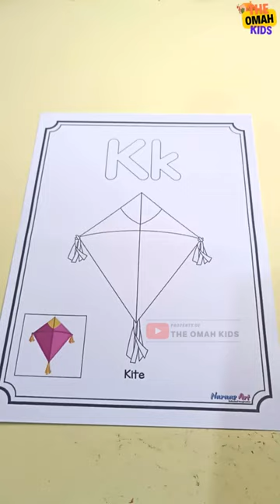Kite Coloring Video | Mewarnai Gambar Layang-Layang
Kite Coloring Video
A kite is a tethered heavier-than-air or lighter-than-air craft with wing surfaces that react against the air to create lift and drag forces.[2] A kite consists of wings, tethers and anchors. Kites often have a bridle and tail to guide the face of the kite so the wind can lift it.[3] Some kite designs don't need a bridle; box kites can have a single attachment point. A kite may have fixed or moving anchors that can balance the kite. The name is derived from kite, the hovering bird of prey.[4]

The lift that sustains the kite in flight is generated when air moves around the kite's surface, producing low pressure above and high pressure below the wings.[5] The interaction with the wind also generates horizontal drag along the direction of the wind. The resultant force vector from the lift and drag force components is opposed by the tension of one or more of the lines or tethers to which the kite is attached.[6] The anchor point of the kite line may be static or moving (e.g., the towing of a kite by a running person, boat, free-falling anchors as in paragliders and fugitive parakites[7][8] or vehicle).[9][10]

Mewarnai Gambar Layang-Layang
Layang-layang adalah pesawat yang ditambatkan lebih berat dari udara atau lebih ringan dari udara dengan permukaan sayap yang bereaksi terhadap udara untuk menciptakan gaya angkat dan tarik.[2] Layang-layang terdiri dari sayap, tambatan dan jangkar. Layang-layang sering kali memiliki kekang dan ekor untuk memandu bagian depan layang-layang agar angin dapat mengangkatnya.[3] Beberapa desain layang-layang tidak membutuhkan kekang; layang-layang kotak dapat memiliki titik lampiran tunggal. Layang-layang mungkin memiliki jangkar tetap atau bergerak yang dapat menyeimbangkan layang-layang. Nama ini berasal dari layang-layang, burung pemangsa yang melayang.[4]

Daya angkat yang menopang layang-layang dalam terbang dihasilkan ketika udara bergerak di sekitar permukaan layang-layang, menghasilkan tekanan rendah di atas dan tekanan tinggi di bawah sayap.[5] Interaksi dengan angin juga menghasilkan hambatan horizontal sepanjang arah angin. Vektor resultan gaya dari komponen gaya angkat dan seret dilawan oleh tegangan satu atau lebih garis atau tambatan tempat layang-layang dipasang.[6] Titik jangkar garis layang-layang mungkin statis atau bergerak (misalnya, penarik layang-layang oleh orang yang sedang berlari, perahu, jangkar yang jatuh bebas seperti pada paraglider dan paralayang pelarian[7][8] atau kendaraan).[9] [10]